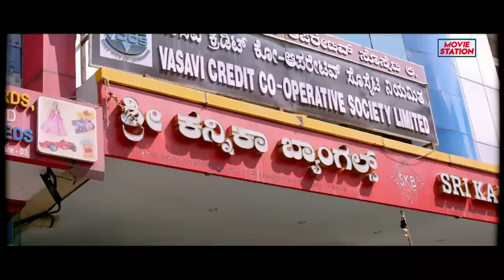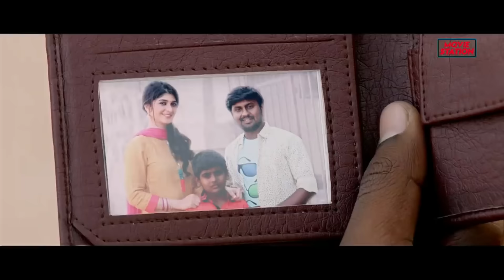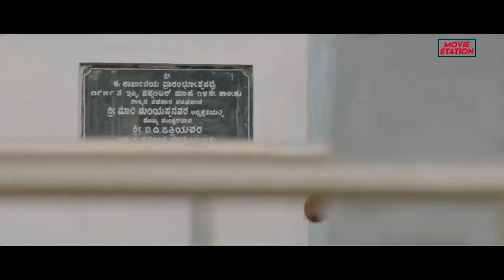SINGHA - Romantic Love Story Movie South Hindi Dubbed | Full South Indian Action Movie In Hindi Dubb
Presenting Hindi Dubbed Full Movie "SINGHA " Starring Chiranjeevi Sarja, Aditi Prabhudeva & P. Ravi Shankar. Exclusively on @moviestation3420

Credits:
Cast: Chiranjeevi Sarja, Aditi Prabhudeva & P. Ravi Shankar
Director: Vijay Kiran
Produced by Uday K Mehta
Story by Vijay Thalapathy
Cinematography Kiran Hampapur
Edited by Ganedh Mallaiah

Synopsis :
Sinnga is Chiranjeevi Sarja's take on the angry young man, with ample doses of romance and mother-son sentiments thrown in.